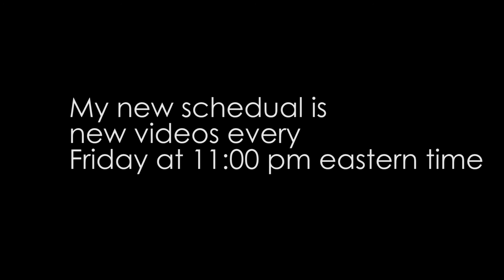Summer vlog 2017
Hello all you beutiful people this is a colletion of stuff that I filmed over the summer but never had the chance to produce.  From this moment on you can expect weekly uploads from me on friday nights at 11 pm.